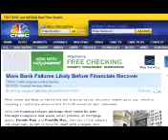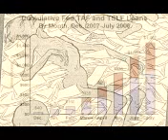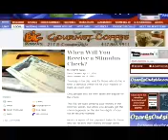Paulson's Hyperinflationary Folly! Endless Bailouts. The Current Economic System is Doomed.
FIRST: We must recognize the reality of a national emergency in the form of an accelerating, hyper-inflationary, general breakdown-crisis of the U.S. banking and monetary system. This trend must be halted by emergency action in bankruptcy reorganization: All present plans for financial bail-out of Fannie Mae and Freddie Mac must be cancelled under threat of impeachment or similar action against any U.S. officials caught in complicity with such an attempted, inherently fraudulent bail-out scheme for absolutely wrecking the U.S.A. financially in favor of London and Wall Street predators.

Federal reorganization of the financial system in bankruptcy must occur immediately. We, as government, must be committed to pay what must be paid to maintain the general welfare of the population and of functions of Federal, state, and local government, and to freeze what can not be paid currently without damaging the payments which are of fundamental strategic and human interest.

Many people have engaged in what are in fact, tolerated swindles, as typified by the disgusting matter of "golden parachutes," while essential human interests of people who have earned their actual right to income are looted to pay for "golden parachutes" and comparable swindles. Those who managed the economy are those who are chiefly responsible for the failure which their reign induced; they should not claim too loudly what they did not actually earn by human standards for the proper meaning of "earning." The word of the day is "big-time financial swindlers"

SECOND: We must restore real (i.e., physical) growth in essential goods and services as measured per capita and per square kilometer.

THIRD: We must use emphasis on science-driven, high-energy-flux density progress in basic economic infrastructure, such as power, mass transportation, water management, and land and forest reclamation, as stimulants to recreating the physical-economic productive capabilities of our labor-force, which our republic has largely lost under the implicitly pro-Malthusian dogmas imposed since 1977.

FOURTH: We must establish a new virtual "Bretton Woods" system by an immediate agreement presented by the government of the U.S.A. to leading nations Russia, China, and India, establishing a new fixed-exchange-rate system designed for the participation and benefit of currently sovereign nations and those which are still to be freed from poorly concealed expressions of British imperialist subjugation by established Anglo-Dutch Liberal-created international institutions.

This action by those four powers must be intended to open the doors of nations generally to participate as fully sovereigns in the new system.

Since, as the case of China illustrates the point, the greatest amount of outstanding international debt and related accumulations, is currently denominated, still, in U.S. dollars, the possibility of avoiding a general breakdown-crisis of the planet as a whole, depends upon fixing the dollar at a recently fixed current valuation, perhaps a value sometime prior to August 1, 2007. Without such a measure, the situation of the world at large would tend to be hopeless, and a new, planet-wide new dark age would be virtually inevitable.

Such an agreement among that "big four" would automatically open the gates for the immediate full participation of other sovereign nations as true sovereigns. Without this initiating role by the U.S.A., there is no approach by any combination of other nations which could bring the presently soaring world crisis under voluntary control.

The intention of such a precisely defined form of New Bretton Woods system is the only existing option for avoiding the plunge of the planet as a whole into a prolonged, very deep new dark age.